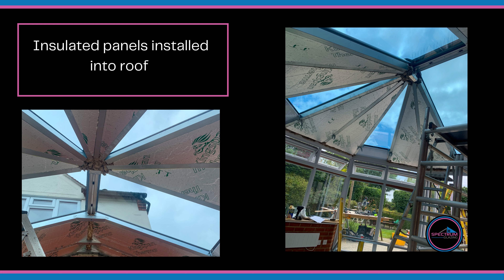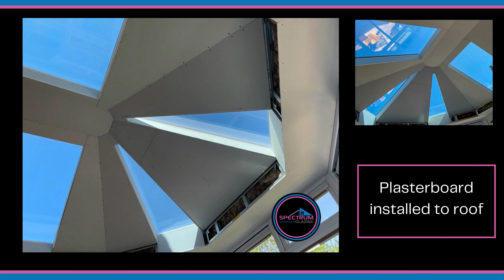Ultraframe Livinroof conservatory roof replacement stage photos (Tollesbury, Maldon, Essex)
Stage by stage progress photos of one of our latest conservatory roof replacements in Tollesbury, Maldon
When we first visited this home on a warm spring day, the heat in the conservatory was quite literally unbearable, with much of the initial surveying needing to be done from outside.

The old glass roof was removed, before replacing it with a new fully insulated solid roof (Ultraframe Livinroof), complete with contemporary shaped glass panels made using Ambi Sunshade blue low E glass (1.0 U-Value) which with 82% heat reflection has drastically improved the comfort levels of this conservatory, enabling the homeowner to sit and enjoy his stunning garden, throughout the summer months, as well as being warm enough to enjoy during the winter also.